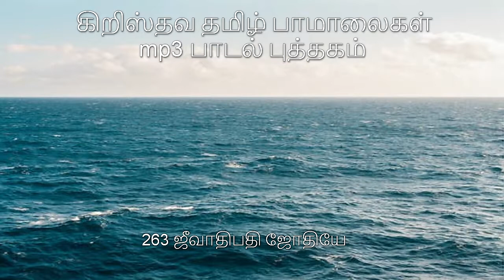263 ஜீவாதிபதி ஜோதியே